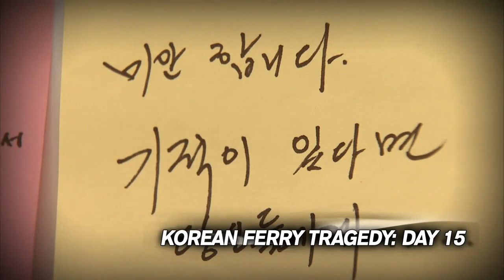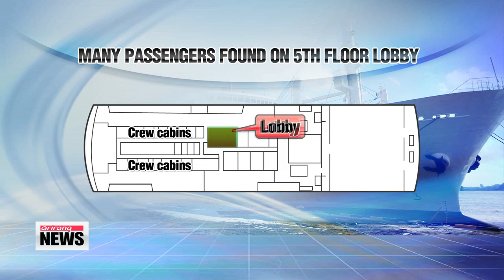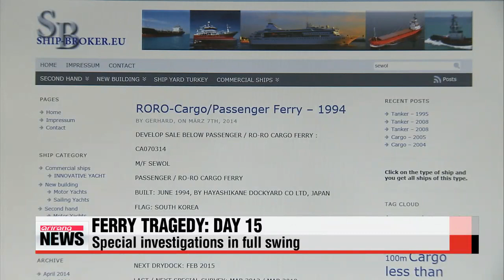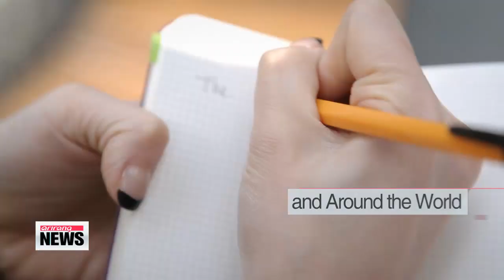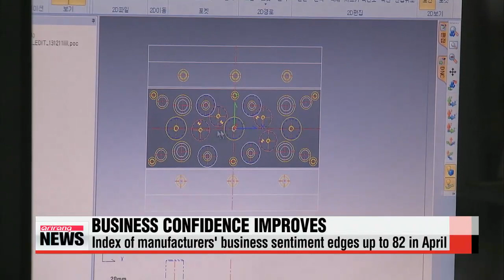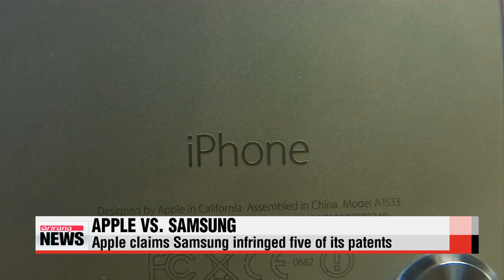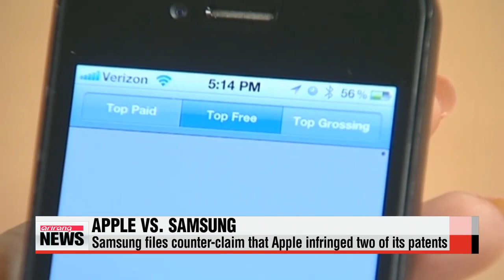ARIRANG NEWS 14:00 Sewol-ho ferry tragedy: Day 15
Two weeks have passed since the tragic Sewol-ho ferry disaster put the entire nation in a state of shock, sorrow and frustration.
The number of confirmed dead has surpassed the 200 mark, but more than ninety people still remain unaccounted for.
For a look at the latest developments on the search-and-rescue front as well as an ongoing investigation... our Kwon Soa joins us live from the news center.
Soa, compared to last the few days... the weather seems to have gotten much better.
Is it working in favor of the search and rescue efforts down at the accident site?

Connyoung, the answer to your question is yes and no.
But, first let me give you a quick rundown on where we stand in terms of the death toll.
The current death toll in the Sewol-ho ferry accident stands at 210.
Five bodies were retrieved at around 3 a.m. this Wednesday on the left side of the fourth floor of the ship, and in the lobby on the fifth floor.
Search operations continue today, but search divers are encountering problems.
Although the weather conditions are favorable with clear skies, the tides are high, and the currents fast...
Even during one of the more calm hours this morning, divers failed to get into the ship.
Around 20 minutes from now, the waters are expected to be at their calmest again and will stay that way for about two hours, so rescue crews will do what they can during the period to gain better access inside the ferry.
They'll also get another chance at around 9 this evening.

Let's hope that this crucial time window brings positive news.
Soa, can you give us more details on how the operations are unfolding today?

The navy, maritime police and civilian divers will continue with the search today... focusing on the fourth floor, where initially most of the missing were thought to be, but also on the fifth floor lobby, where many of the recently retrieved bodies were located.
The commander of the recovery operation thinks the bodies found in the lobby were of students who had been on the fourth floor.

"As the waters started coming in,... the students probably instinctively rushed to the upper floor..."

The students most likely tried to make their way up the stairs to the fifth floor, to get onto the deck of the ship...,
But, unfortunately they were not able to get out.
Meanwhile, a diving bell, which would allow divers to stay underwater for longer periods of time, could not be deployed earlier in the day due to the rough water conditions, but another try will be made this afternoon.

Soa, what's the latest on the criminal negligence charges being brought against several people associated with the accident?

The special investigation team is speeding up its probes, especially regarding the practical owner of the ferry operator, Yoo Byung-eon.
One of seven key figures linked to Yoo, the CEO of the cosmetics company Dapanda named Song Kook-bin, was questioned at the Incheon District Prosecutors' Office this morning on suspicion of corruption.
As for the Yoo family, prosecutors are looking into first summoning the members currently in the country, which includes Yoo's children.
Meanwhile, the latest investigation reveals that the Sewol-ho ferry had been put on sale a month before the accident.
It was being sold for an amount that would have resulted in financial losses of roughly 5-point-8 million dollars...
Investigators are trying to figure out why.
That's all I have for now, but I'll be back with more updates in our further newscast.